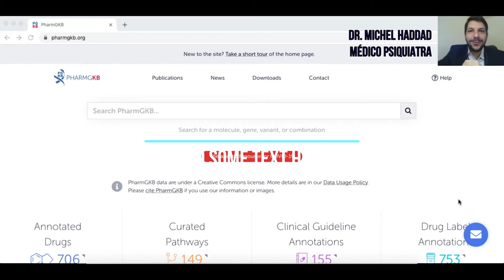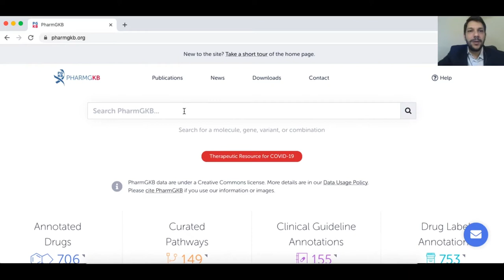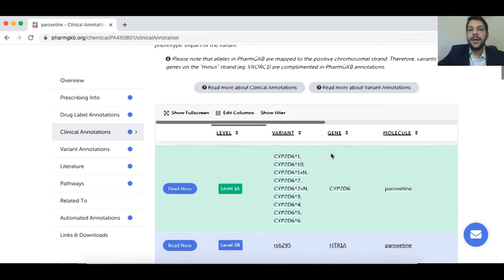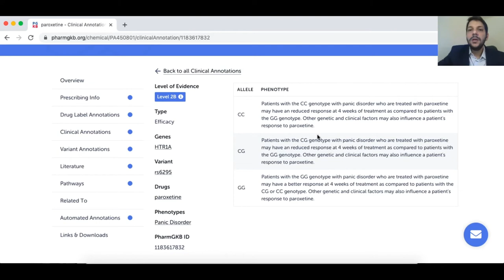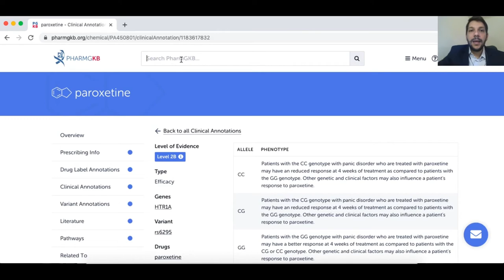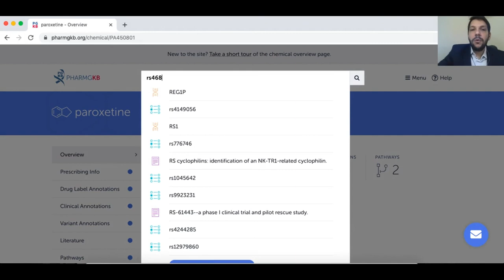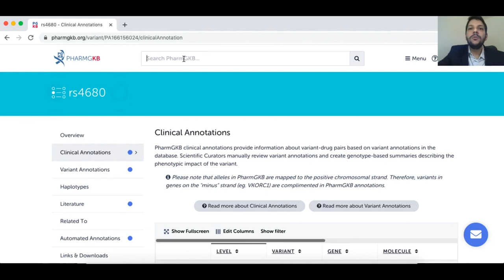O maior banco de dados de farmacogenética do mundo! Como navegar por ele? Psiquiatria na prática